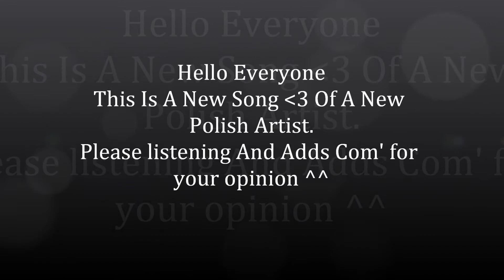M. Pokora - Wanna Feel You Now (Featuring Patricia Kazadi)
Single 2012 Wanna Feel You Now